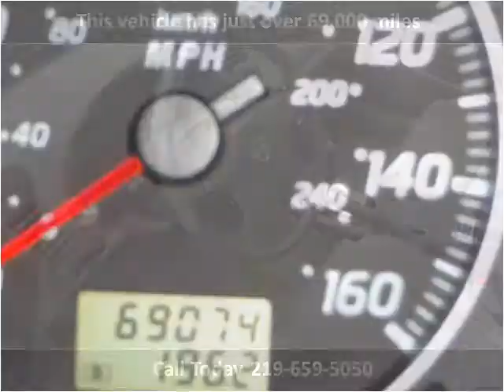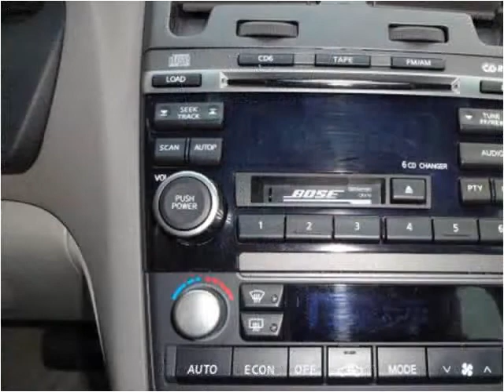2003 Nissan Maxima Used Cars Whiting IN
This 2003 Nissan Maxima is available from Omni Auto Sales.